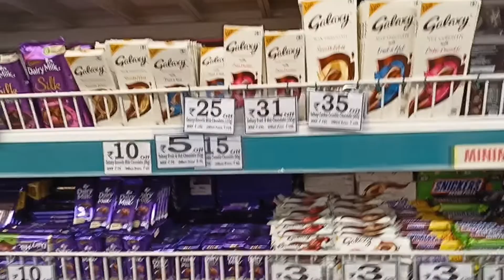बायकोसोबत Shopping ला जाणं महागात पडलं | Surmai Fish Fry | Shopping Vlog | Marathi Vlog |Family Vlog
नमस्कार मित्रांनो मी नितिन शिरसाट (Nitin Shirsat) स्वागत आहे तुमच Fit Beardass या मराठी चॅनलवर. या व्हिडीओ मध्ये तुम्हाला बायकोसोबत Shopping ला जाणं कसं महागात पडलं हे पाहायला मिळेल तसेच बायकोने बनवलेली सुरमई (Surmai Fry) पाहायला मिळेल.

YouTube मुळं बायकाे झाली सुगरण
Surmai Fry
Fish Fry
Fish recipe
Fish shopping

Shopping
Marathi Vlog
Family Vlog
mase recipe in marathi
mase fry recipe